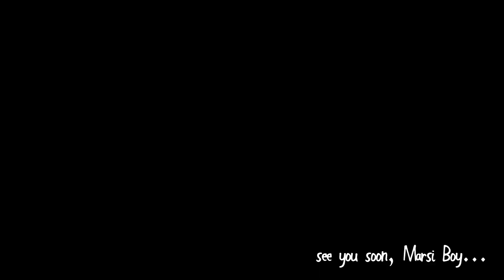no Wolverine anymore - Week 8 Update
Hellohh there!  i am Marselo Martini, a Freerunner/Parkour Atlete that loves and has a big passion for moments and emotions capturing with videos, i love to see movement trought camera eyes, and love to edit and show what i am doing in my daily Adventures with Vlogs. I do tutorials as well, and looking forward to do more!